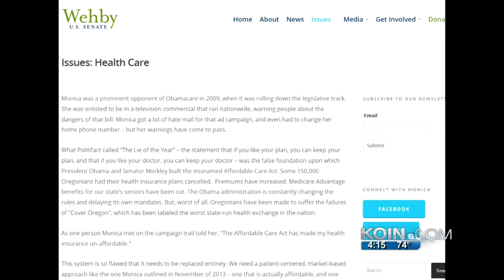KOIN 6 One-on-One: Senate candidate Dr. Monica Wehby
Dr. Monica Wehby, the Republican US Senate candidate, answered questions in a wide-ranging interview with KOIN 6 News anchor Dan Tilkin.